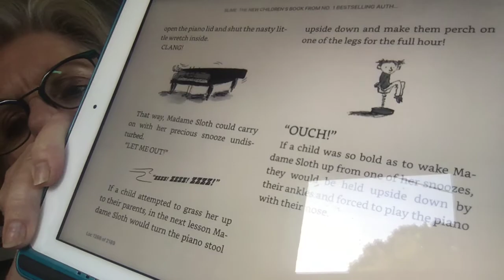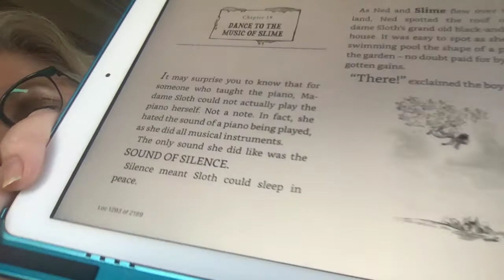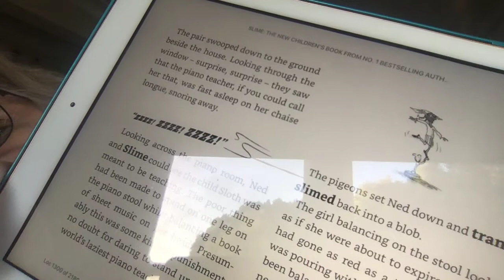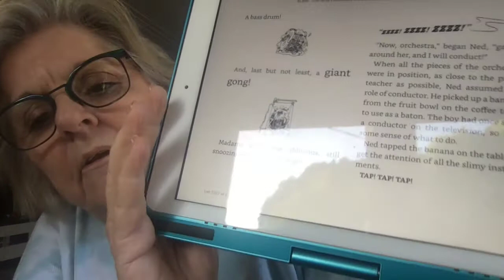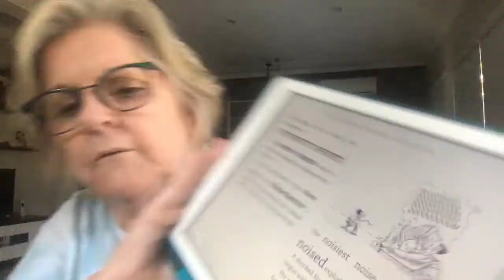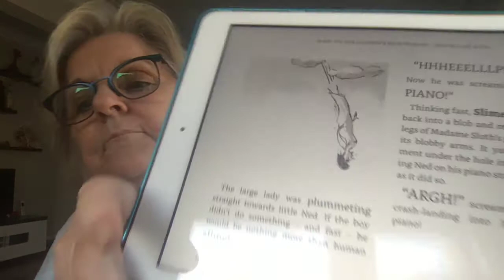Slime by David Walliams part 10 - Read by Meema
The boy in the wheelchair who beats the odds, with his friend Slime